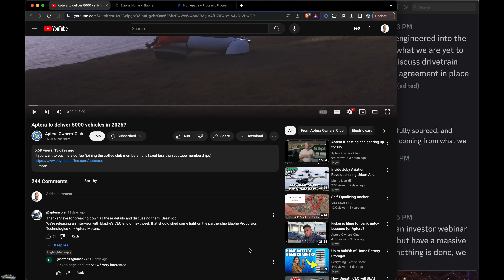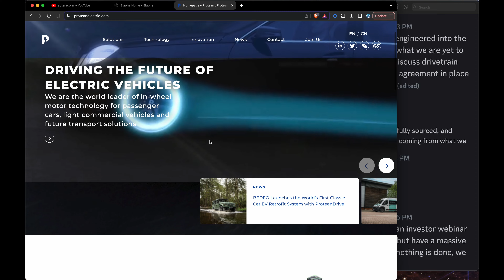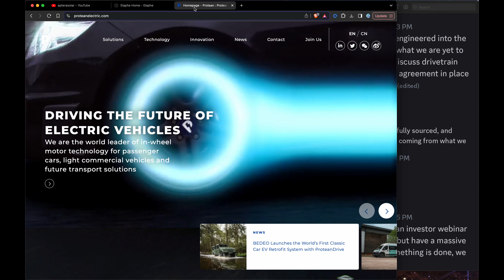Aptera Drivetrain Is Fully Sourced & engineered into the vehicle